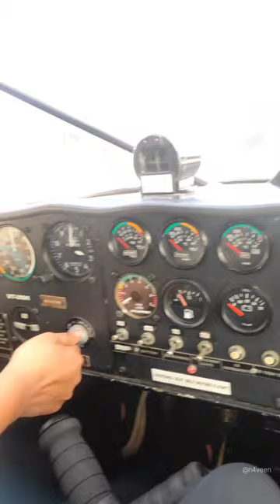Hobby Flying 🛩️ at Jakkur Aerodrome Bangalore